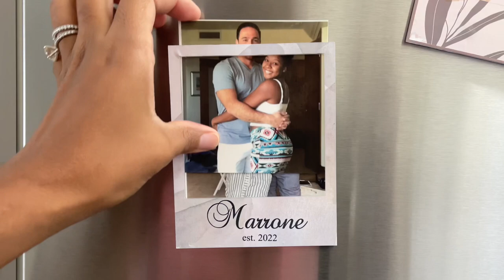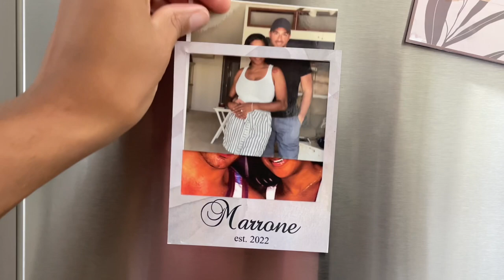Interchangeable Photo Magnet | Home Decor | GlowForge Projects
Hey guys!

This video is a bit shorter than my usual vids. It’s pretty simple to make.